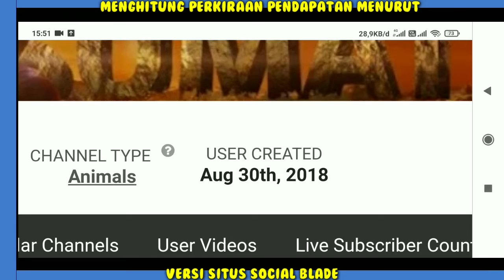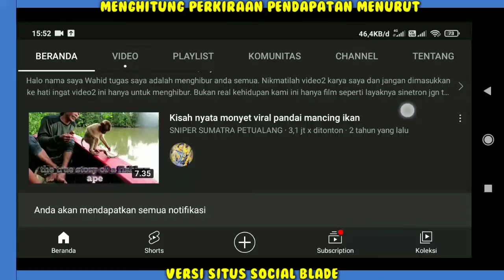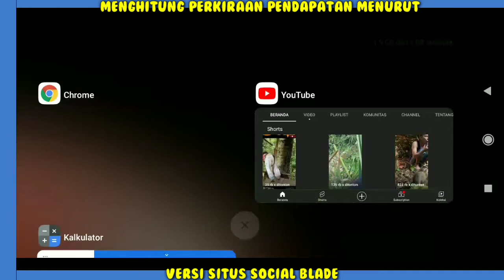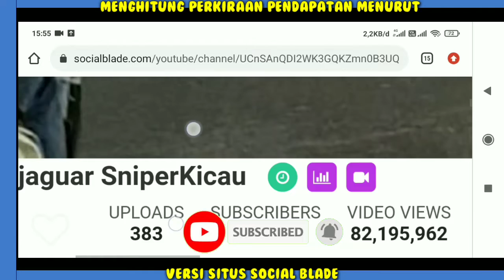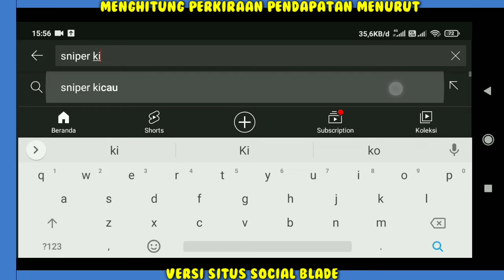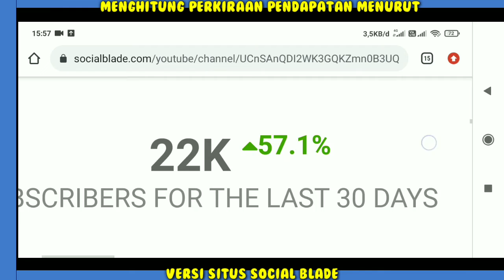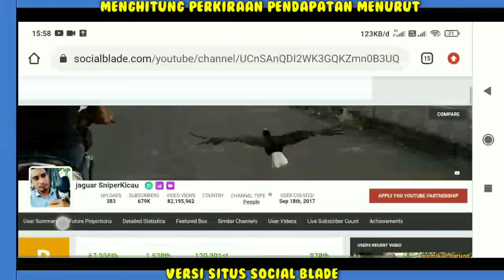Gaji Sumatra X kicau Dari YouTube Alhamdulillah..